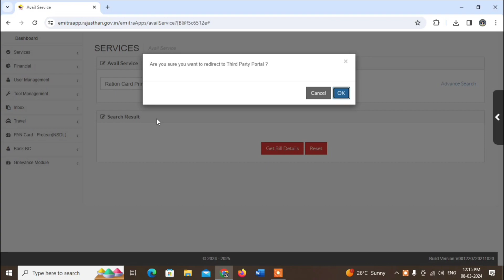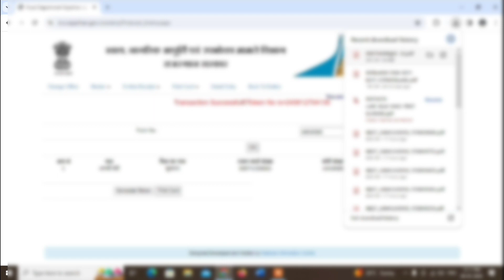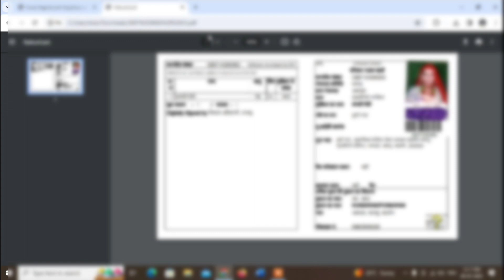ईमित्र से राशन कार्ड कैसे प्रिंट करें || Ration Card Print Kaise Nikale